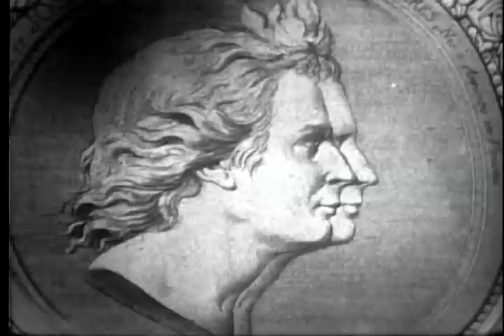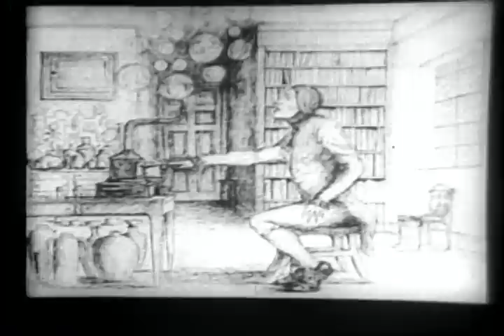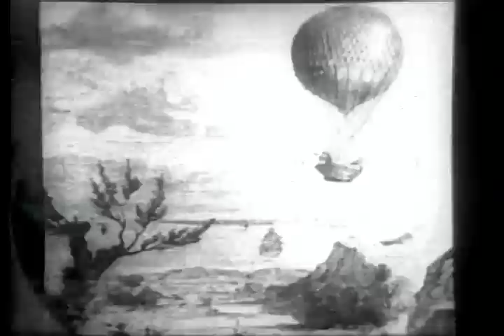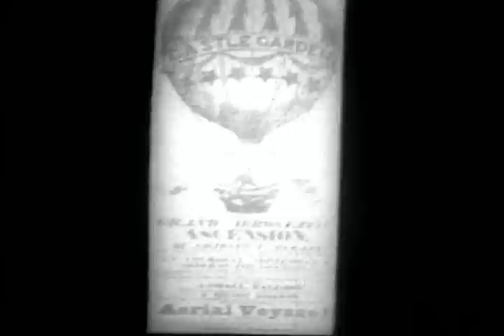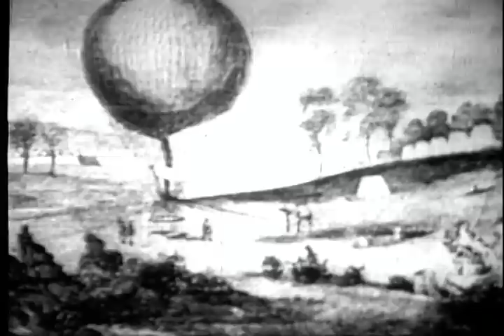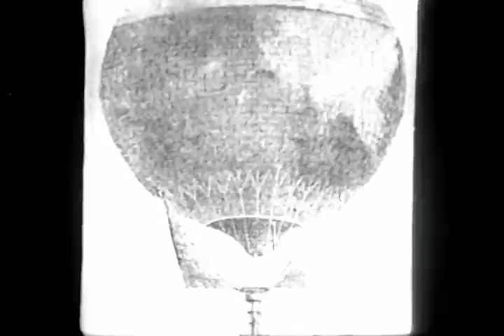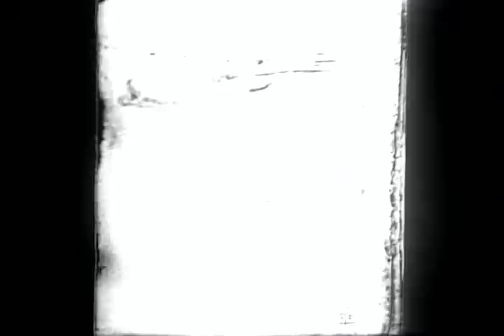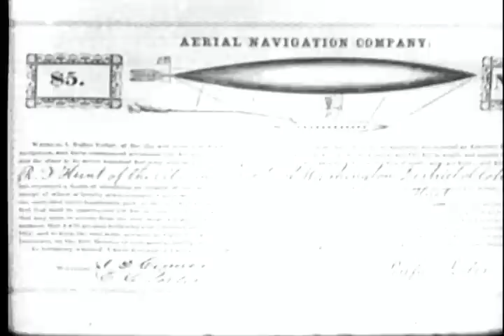EARLY BALLOONS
EARLY BALLOONS - Department of Defense 1972 - PIN 34867 - EARLY ATTEMPTS TO ATTAIN FREE FLIGHT THROUGH THE USE OF BALLOONS.